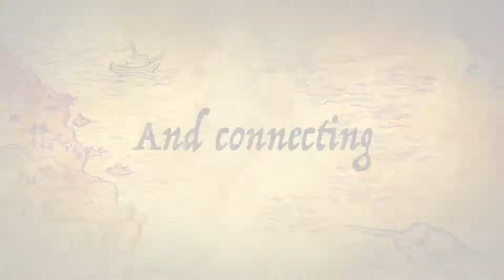Day 3 2018 UW D2D Hero’s Journey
Day 3 2018 UW D2D Hero’a Journey